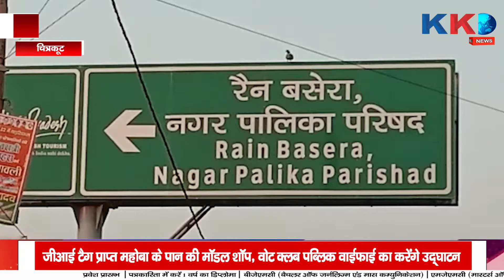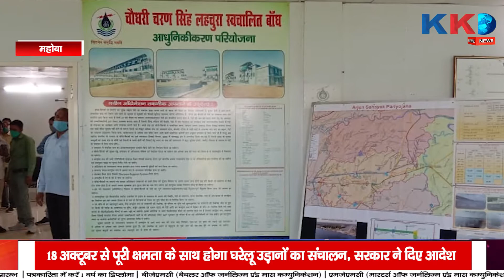Chitrkoot | Mahoba | धर्मनगरी के आने वाले श्रद्धालुओं के लिए रैन बसेरा के द्वार बंद